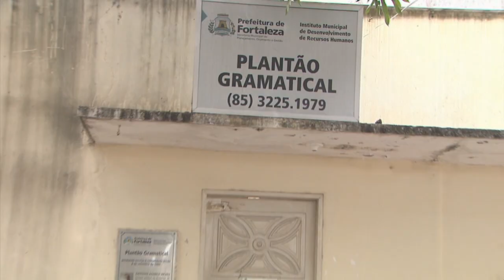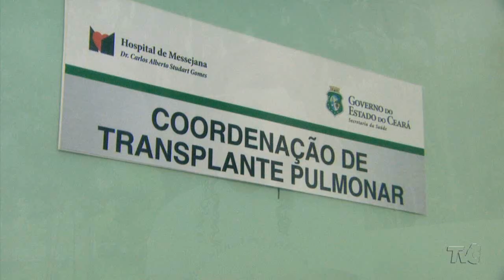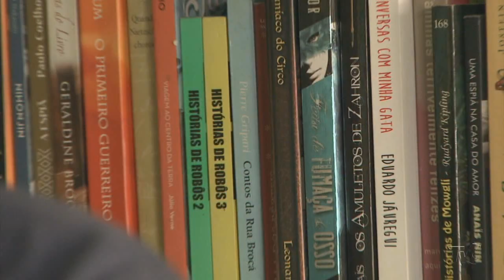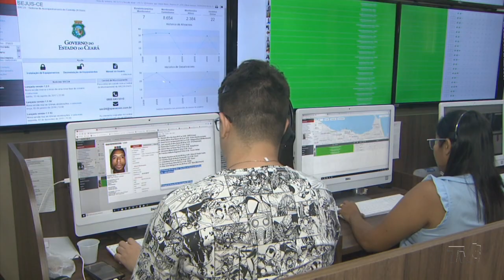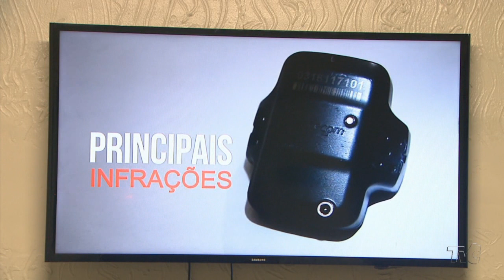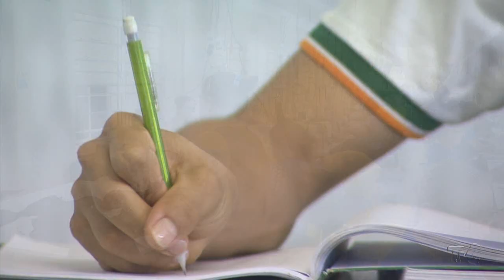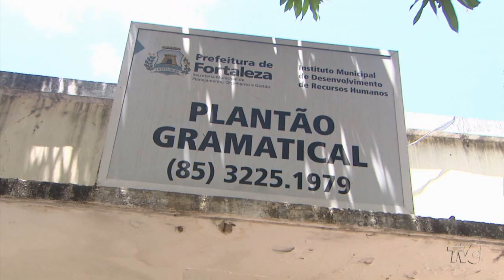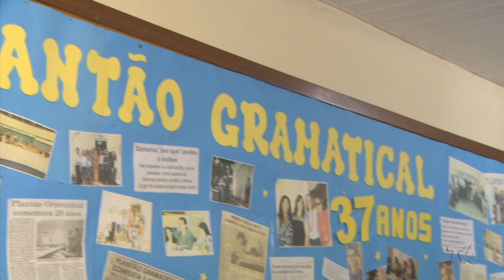Jornal da TVC I edição 27.09.18